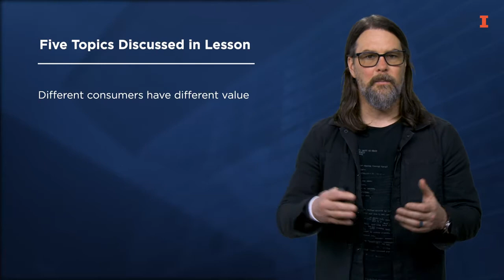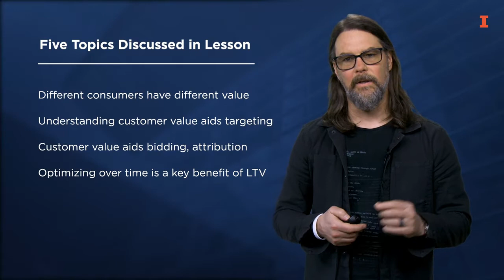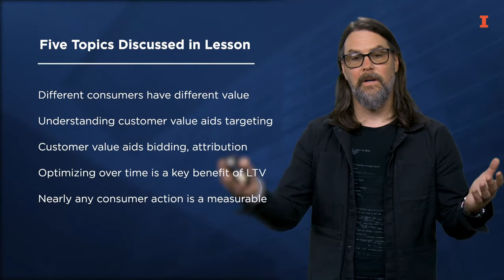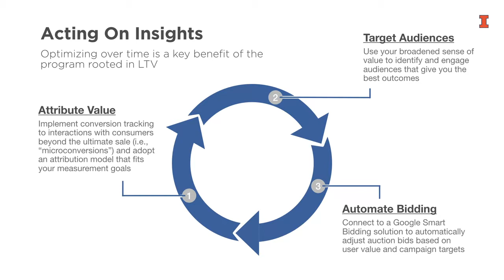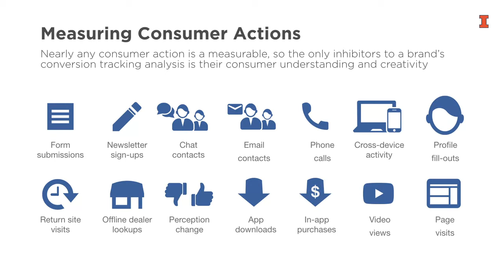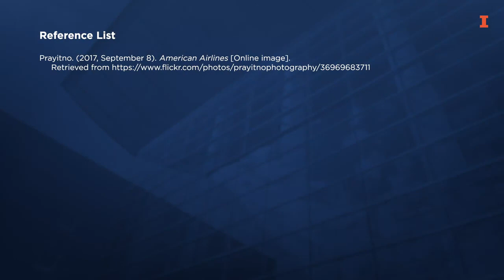Customer Value, Coursera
Module 3, Lesson 4: Customer Value